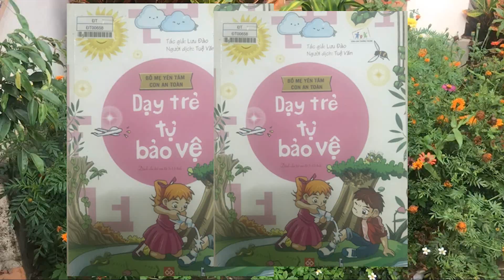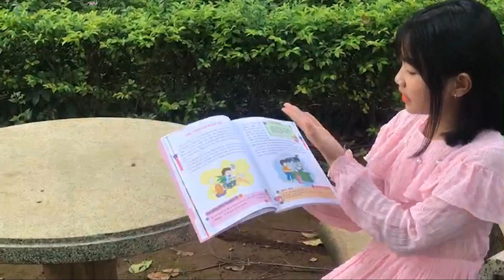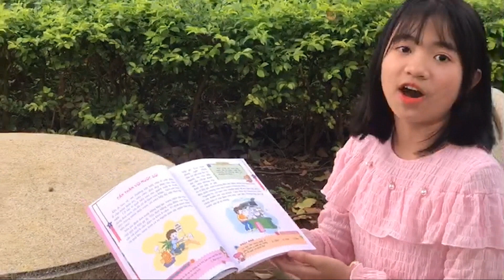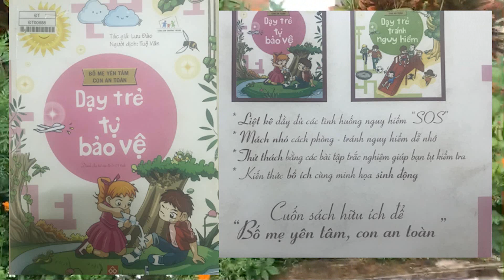H022 Lê Minh Thư- Dạy trẻ tự bảo vệ- Huyện ChưPah